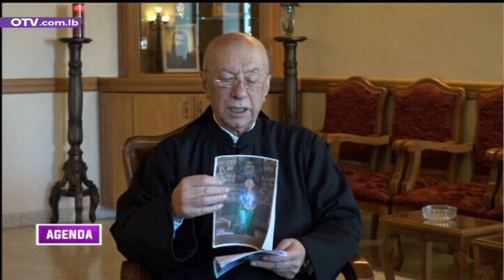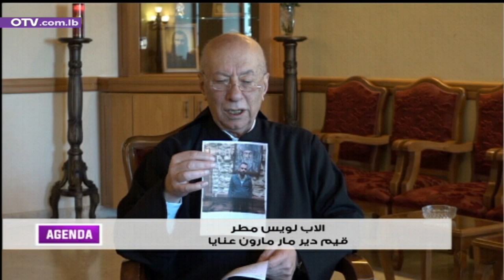أعاجيب جديدة للقديس شربل يكشفها الأب لويس مطر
مع القيم على دير مار مارون عنايا الاب لويس مطر